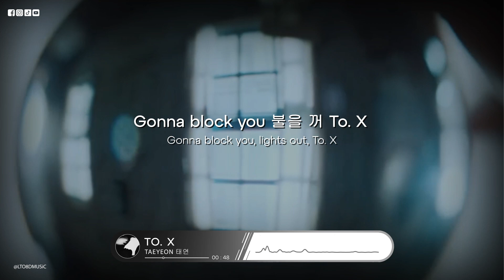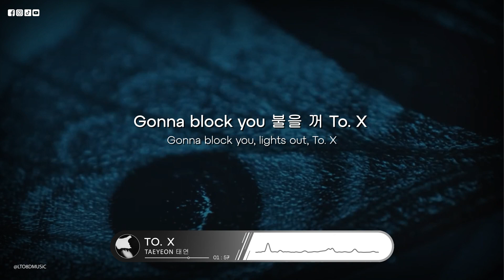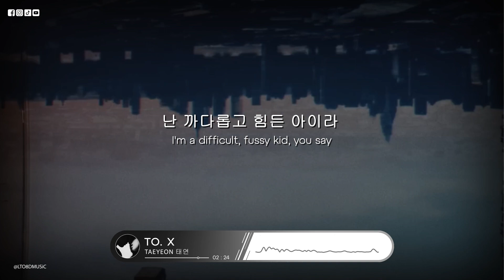𝟴𝗗 𝗠𝗨𝗦𝗶𝗖 | To. X - TAEYEON 태연 | 𝑈𝑠𝑒 ℎ𝑒𝑎𝑑𝑝ℎ𝑜𝑛𝑒𝑠🎧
Use headphones/earpods🎧🎧🎧!~